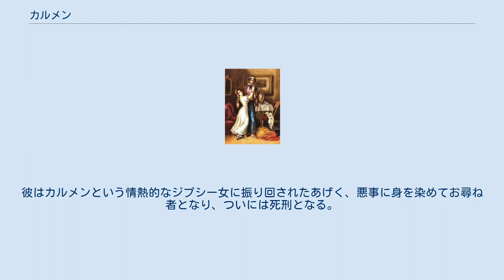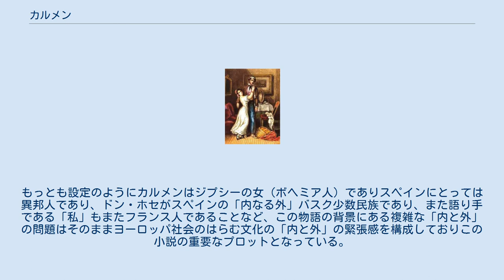カルメン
作者メリメによる水彩画 『カルメン』（Carmen）は、19世紀フランスの作家プロスペル・メリメが、1845年に「両世界評論」で発表した、全4章の中編小説、またヒロインの名前でもある。
単行本は1847年刊、他に短編「アルセーヌ・ギヨ」、「オーバン神父」を収録。
『両世界評論』誌で発表された際、ボヘミア人について記述した第4章はなかったが、単行本では追加されている。
 メリメは執筆前に二度スペイン旅行を行い、その1回目の旅行の際に「カルメン」の題材を思いついた。
作品では作者に仮託される考古学者がスペインで出会ったある山賊の身の上話を紹介するという体裁でカルメンの物語が描かれる。
彼はカルメンという情熱的なジプシー女に振り回されたあげく、悪事に身を染めてお尋ね者となり、ついには死刑となる。
 原作ではスペインの民族構成の複雑さや、下層社会の抱える困難、荒涼とした風土などを背景に、ある孤独で勤実なバスク人の男が情欲のため犯罪に加担し、やがて破滅するというストーリーであり、基調としてはけっして華やかな物語ではない。
一方でこの原作をモチーフとした派生作品では恋愛と嫉妬を中心にすえ、また闘牛士やフラメンコなどスペインを代表する「明るさ」を前面に出すことで物語の印象を一新している。
 心に影をもち、激しく恋に燃えるが心変わりしやすく、男にとっては危険な女というカルメンのイメージは、ジョルジュ・ビゼーのオペラ『カルメン』（1874年初演）でさらに強調して描かれることになる。
竜騎兵のドン・ホセ伍長はカルメンに誘惑され、婚約者を捨てて軍隊を脱走する。
しかしカルメンは闘牛士に心を移し、嫉妬に狂ったドン・ホセは匕首を持って追いかけ、カルメンを刺し殺すのである。
 派手やかなオペラは大衆受けし、オペラのストーリーをもとに映画も数多く作られた。
現在一般にカルメンのイメージとして浸透しているのは、こうしたカルメン像であろう。
カルメンという名はスペインではごくありふれた女性名であるが、こうして世界中に知られるようになったことにより、「カルメン」的性格がスペイン女性の特徴のように言われたりもする。
もっとも設定のようにカルメンはジプシーの女（ボヘミア人）でありスペインにとっては異邦人であり、ドン・ホセがスペインの「内なる外」バスク少数民族であり、また語り手である「私」もまたフランス人であることなど、この物語の背景にある複雑な「内と外」の問題はそのままヨーロッパ社会のはらむ文化の「内と外」の緊張感を構成しておりこの小説の重要なプロットとなっている。